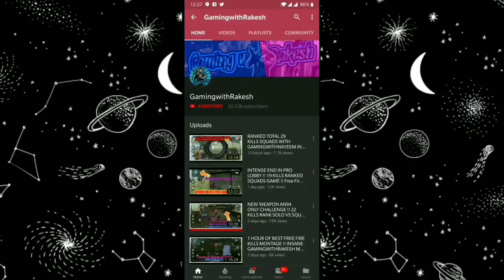NEW HALLOWEEN UPDATE GAMEPLAY !! 17 KILLS ALONE !! Garena Free Fire !!!